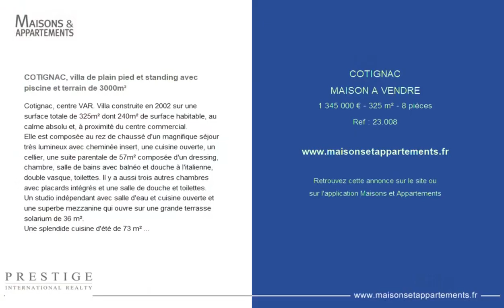COTIGNAC - MAISON A VENDRE - 1 345 000 € - 325 m² - 8 pièce(s)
Référence : 23.008

COTIGNAC, villa de plain pied et standing avec piscine et terrain de 3000m²

Cotignac, centre VAR. Villa construite en 2002 sur une surface totale de 325m² dont 240m² de surface habitable, au calme absolu et, à proximité du centre commercial.
Elle est composée au rez de chaussé d'un magnifique séjour très lumineux avec cheminée insert, une cuisine ouverte, un cellier, une suite parentale de 57m² composée d'un dressing, chambre, salle de bains avec balnéo et douche à l'italienne, double vasque, toilettes. Il y a aussi trois autres chambres avec placards intégrés et une salle de douche et toilettes.
Un studio indépendant avec salle d'eau et cuisine ouverte et une superbe mezzanine qui ouvre sur une grande terrasse solarium de 36 m².
Une splendide cuisine d'été de 73 m² avec four à pain et pizza plan de travail en marbre massif, un garage, et, une piscine chauffée de 5x10 avec spa et nage à contre courant et bâche de couverture.
les honoraires d'agence sont compris dans le prix de vente. Les informations sur les risques auxquels ce bien est exposé sont disponibles sur le site géorisques:

Cette annonce vous est proposée par l'agence Agence Prestige International

|2772825|